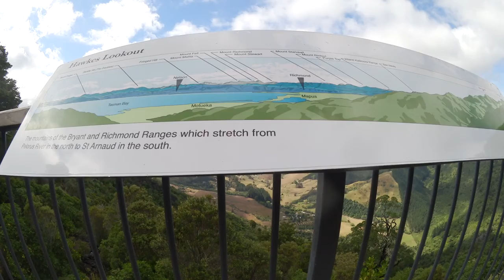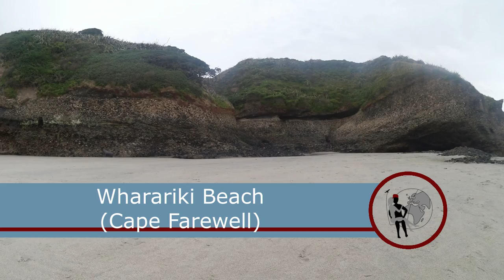07 Abel Tasman - vielseitig schön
Software: Shotcut
Camera: Canon Legria Mini